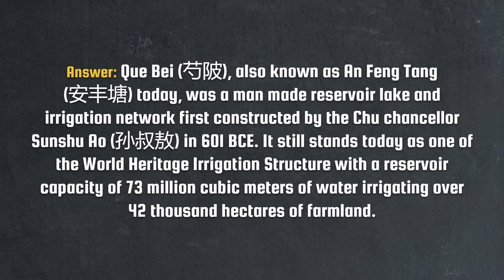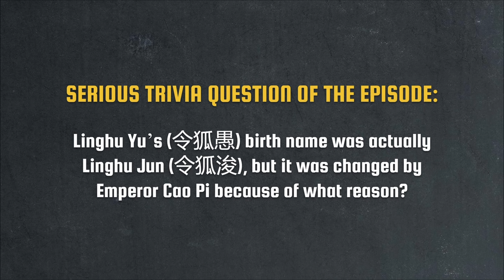Wang Ling's Plot | The First Rebellion of Huainan Let's Talk Lore E03